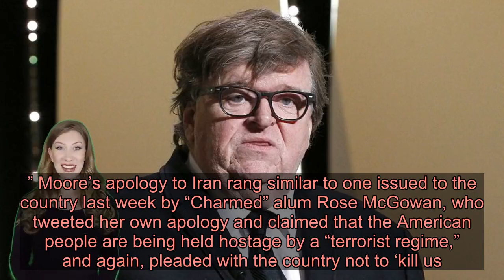Michael Moore apologizes to Iran on behalf of the American people for airstrike that killed Soleiman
The “Bowling for Columbine” and “Fahrenheit 11/9” moviemaker also issued a public plea to the Ayatollah and the president of Iran to hold back on engaging in any acts of violence against the United States – asking them, instead, to let the American people vote Trump out of office in November or for the Senate to remove him from office.  “I want you not to respond violently, but to act bravely instead,” Moore pleaded, according to an automatic Google translation. “We will take care of this in our Senate or at the ballot box, non-violently.”  The liberal documentary director added: “Violence only increases violence.” Moore’s apology to Iran rang similar to one issued to the country last week by “Charmed” alum Rose McGowan, who tweeted her own apology and claimed that the American people are being held hostage by a “terrorist regime,” and again, pleaded with the country not to ‘kill us.”  "Dear Iran, The USA has disrespected your country, your flag, your people. 52% of us humbly apologize. We want peace with your nation. We are being held hostage by a terrorist regime. We do not know how to escape. Please do not kill us. Soleimani." McGowan was immediately criticized and later reeled in her tweet, saying that she “freaked out.” “Ok, so I freaked out because we may have an impending war. Sometimes it’s okay to freak out on those in power,” she wrote. “It’s our right. That is what so many Brave soldiers have fought for. That is democracy. I do not want any more American soldiers killed. That’s it.”  She issued another response, adding the while she doesn’t side with Iran, she certainly isn't siding with the United States on the international matter either. “I do not side with Iran, but I most definitely do not side with the USA.”